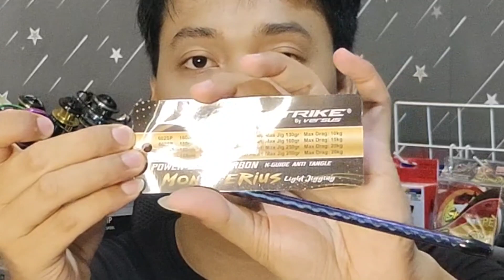NAMA NYA MEMANG TUJUAN JORAN INI | HAJAR MONSTER SERIUS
GOSTRIKE VERSUS MONSTERIUS
180CM

SP Pe 0,8-2 = 340.500
SP Pe 1 - 3  = 350.500
SP Pe 2 - 4  = 355.000
OH Pe 2-4 = 362.000

SPESIFIKASI
(DENGERIN DI VIDEO JANGAN DI SKIP)

HARGA TIDAK DI CANTUMKAN DI DESKRIPSI,
AGAR KALIAN TONTON VIDEO INI DENGAN TELITI TANPA SKIP.

GAGIANNN TUKU...
SEBELUM KEHABISAN

shopee.co.id/areamancingiwak

Tiktok Shop Area Mancing Iwak

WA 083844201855